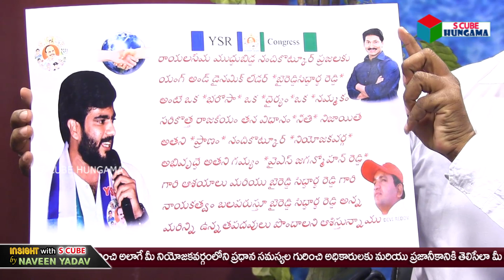మళ్ళీ రీ ఎంట్రీ ఎవరెవరు..? Insight with Naveen Yadav | Bhuma Akhila Priya Want To Join In YCP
మళ్ళీ రీ ఎంట్రీ ఎవరెవరు..? Insight with S Cube by Naveen Yadav | Neelakanta Reddy Interview |  Bhuma Akhila Priya Want To Join In YCP | S Cube Hungama

Interview with YSRCP follower and die hard fan of YS Jagan Mohan Reddy Neelakanta reddy. He has been working for YSRCP on Social media platform.
S Cube Hungama Exclusive Interview with YSRCP social media activist Neelakanta Reddy.